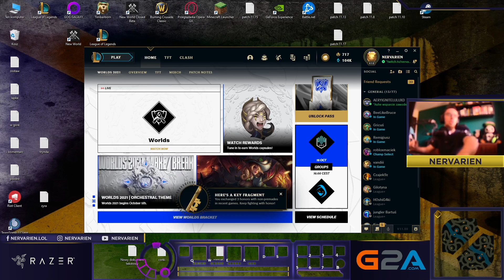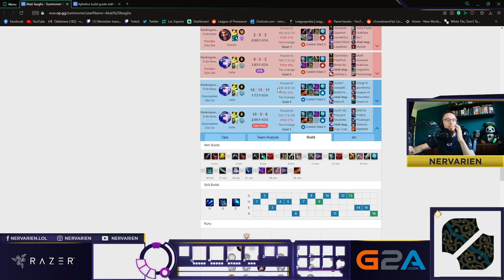SKOPIEMY MU JAJO